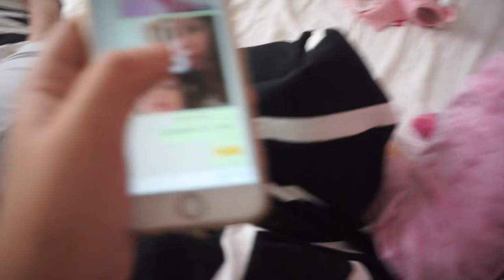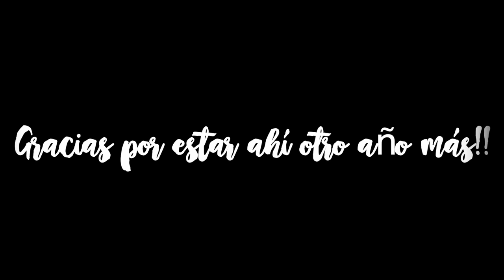CUMPLEAÑOS DE MARTINA + HABITACIÓN DE BABY DAFNE| 38 Semanas de embarazo